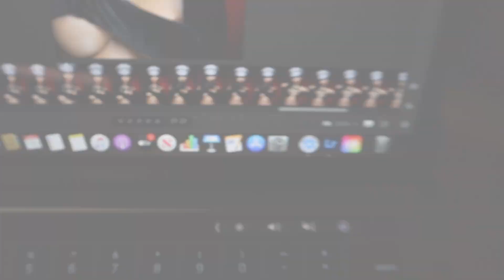Photoshoot VLOG | BTS | Lingerie shoot , Hair campaign & more!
Come with me to my photoshoots & get some BTS of what it's like as an aspiring model 😆😆😆 Hope you enjoy!
Photoshoot # 1
Make up: IG @Sarah_linns
Lingerie: IG @Shopsexsational

Photoshoot # 2
Make up: IG @Flexmurdaa
Hair: IG @Thekendylkollection
Hairstylist: IG @GlammedbyHenny

Photoshoot # 3
Hair: IG @Thekendylkollection
Hairstylist: IG @GlammedbyHenny

Photoshoot # 4
Make up: MYSELF Lol